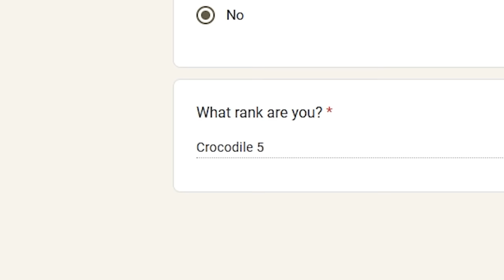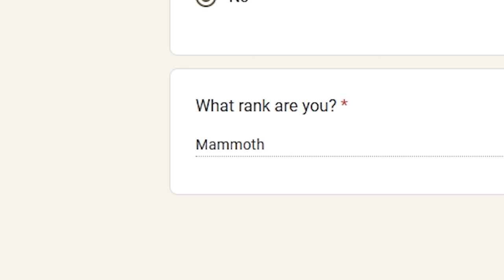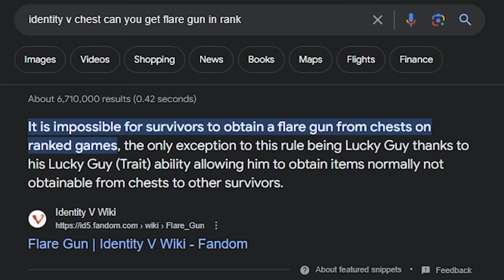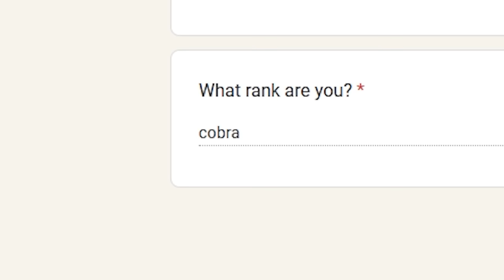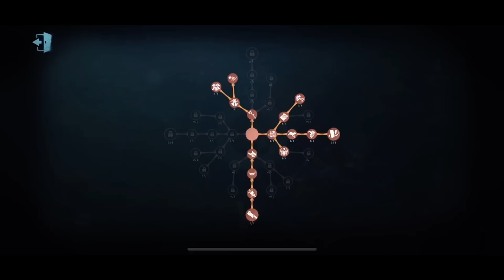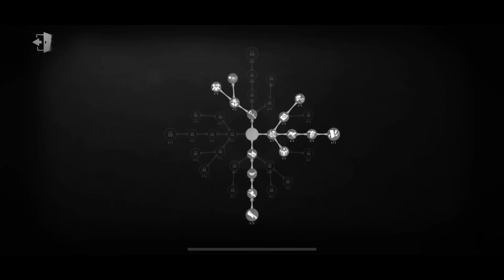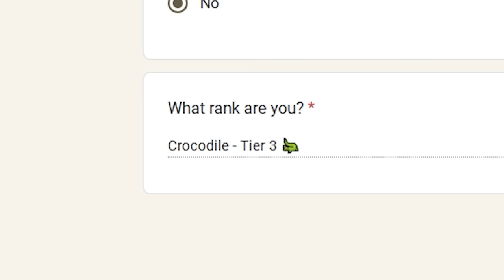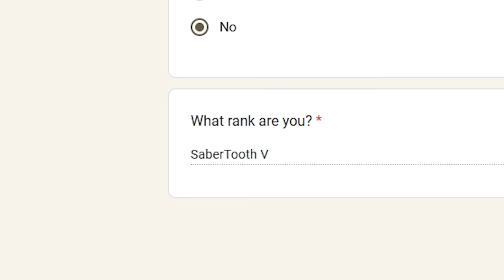Guessing Your Rank Is Harder Than I Thought...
How do I judge gameplay that's 90% decoding...

Thumbnail art comes from the official Identity V Academy manga.

Timestamps:
0:00 Intro & Disclaimers
0:30 Match 1: andy :] (Composer)
7:26 Match 2: Ol1y (Hermit)
14:41 Match 3: YoBoyTony (Evil Reptilian)
20:27 Match 4: Ettafaye (Bloody Queen)
25:41 Match 5: Maytel (The Mind's Eye)
32:54 Match 6: RP|NotYuuki?? (Seer)
38:43 Match 7: tiititaavi (Toy Merchant)
42:55 Match 8: jamamamam (Journalist)
49:46 Match 9: あきらakira (Prospector)
55:06 Match 10: ToxicGraceMain (The Feaster)
1:00:45 Match 11: xTracyReznik (Photographer)
1:04:01 Match 12: StarryMoonFlow (Clerk)
1:11:25 Match 13: Sclistar (Sculptor)
1:17:23 Match 14: Mishellesia (The Mind's Eye)
1:23:20 Match 15: {ADZ}|LuciaT (Photographer)
1:34:23 Ending

Come On! Mario & Luigi: Superstar Saga
The Tumbling - Kingdom Hearts: Birth By Sleep
Castle Escapades - Kingdom Hearts: Birth By Sleep
Sword Of The Surviving Guardian - Kirby And The Forgotten Land
Boss Battle - Kirby Star Allies
VS Marnie (Final) - Pokemon Sword & Shield
Pressing Pursuit ~ Cornered - Ace Attorney Apollo Justice
Mind In A PROGRAM - Kirby Planet Robobot
Bouncing Boss Battle - Kirby Triple Deluxe
Tee-hee Time - OMORI
Right Against Bowser - Super Mario RPG (Remake)
Fight Against An Armed Boss - Super Mario RPG (Remake)
Blazing! Boss Battle - Kirby's Return To Dream Land Deluxe
Future Masters - Kingdom Hearts: Birth By Sleep
VS Lysandre - Pokemon Ultra Sun & Moon
Swear To My Bones - Persona 5